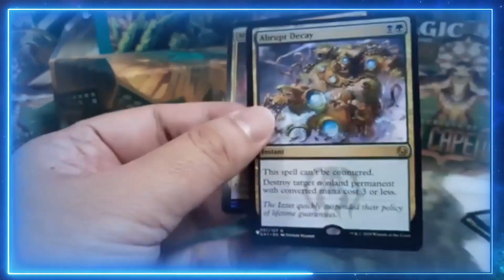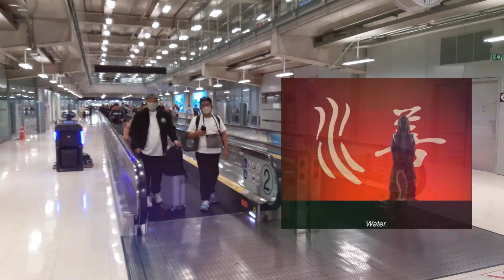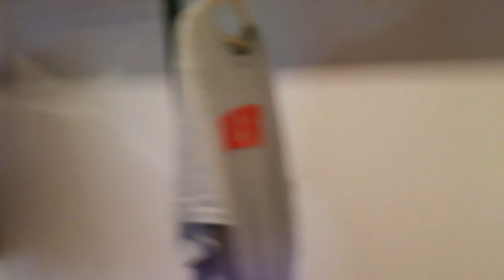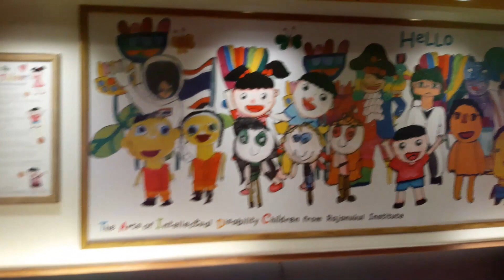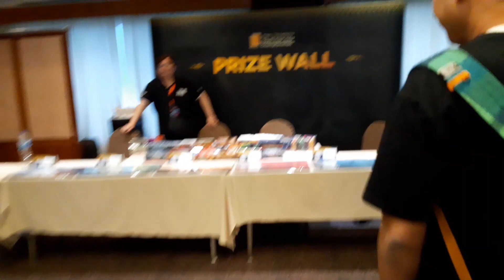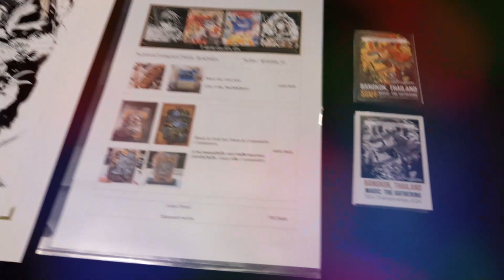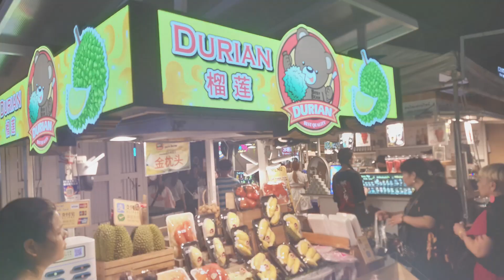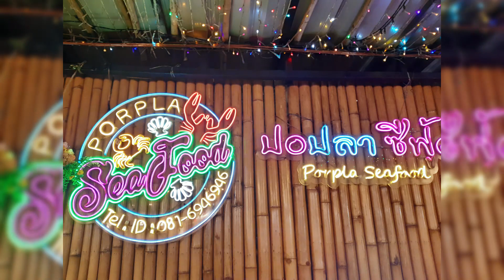ALL OUT MTG | Regional Championship Series @ Royal River Hotel in Bangkok PART 1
Join me for a two-part series featuring Magic: The Gathering Southeast Asian Championships at the Royal River Hotel in Bangkok. Enjoy!